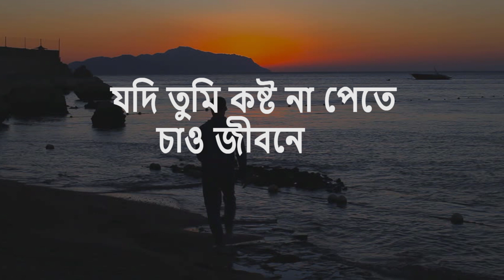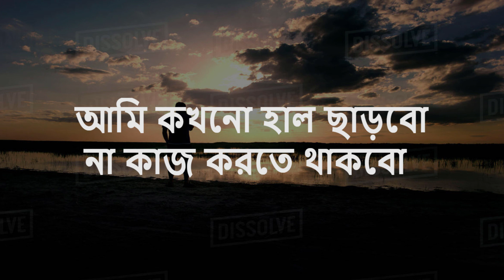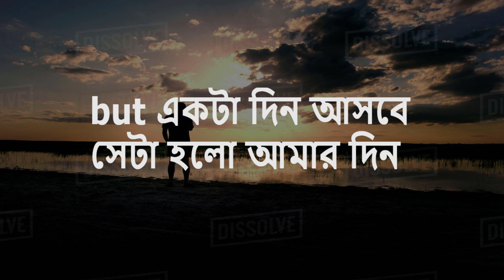বিশ্বাস করো নিজেকে ! believe in yourself motivational video in bangla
this video about on believe, how importance to create own believe.
if you have visible of believe then everything will be possible.
our motivation and confidence come from positive believe.
if you friend feel low confidence and sometime it's really hard to create own
believe then this video will help you for make it.
watch this video till the end i hope, friend you will get something.